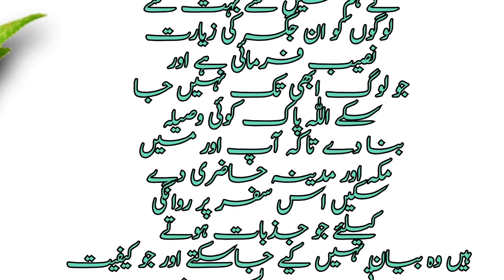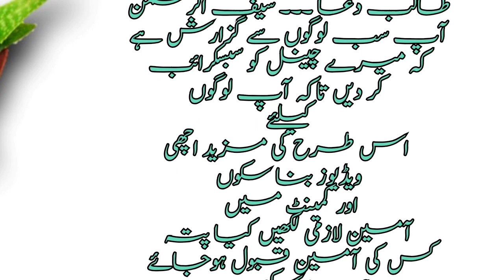Hajj Islam ka 5 rukan hai ishq shoq didar hasrat#viral